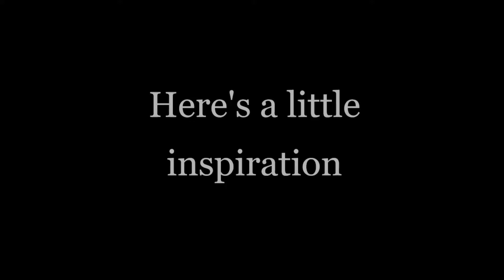How We Became Friends with the Elephants!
A folktale from South India that has been handed down generations in the Kadar community. A story that will appeal to both the young and old.

Directed and edited by Ved Nigavekar.